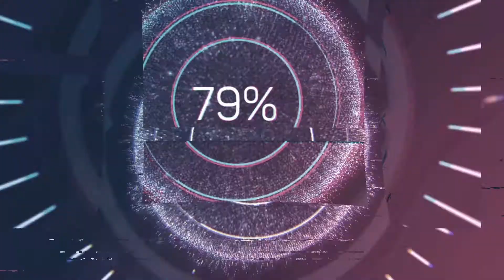Will Burke - Can You Hear Me? | SeaneecusMusic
Open Me!

Support my friends below!

Music Title: Will Burke - Can You Hear Me?